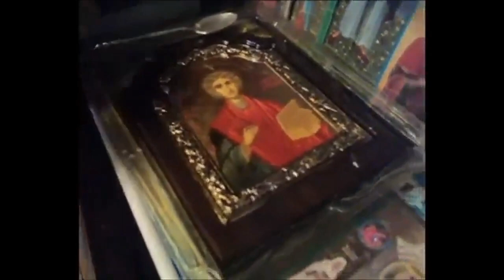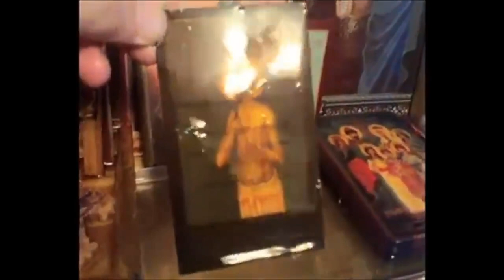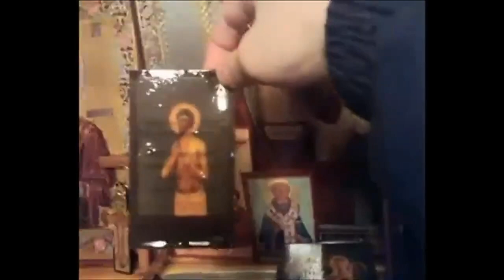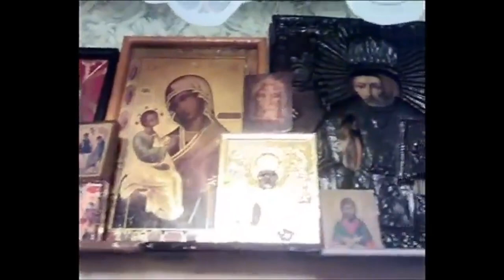Иконы плачут. Православие Христианство Молитва Евангелие Бог Богородица Иисус Христос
Иконы плачут. Добрый день дорогие друзья. Сегодня я расскажу вам о том как иконы плачут. Миро или слёзы. Кровоточие и слезоточие икон это предвестие несчастий или что то другое. Миро это добрый знак милость Бога а кровавые слёзы предупреждение о грядущей беде. Так Господь Бог предупреждает нас о беде и укрепляет в вере. К чему плачут Божественные иконы в церкви дома народные приметы. Православие Христианство Молитва Евангелие Бог Богородица Иисус Христос Икона Видео